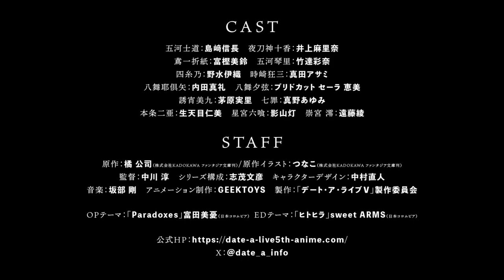Date A Live Season 5 - Official Trailer | Bakanime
"Date A Live V." will start airing TV anime in April 2024!

■CAST
Gokawa Shido: Nobunaga Shimazaki
Juka Yatojin: Marina Inoue
Phoenix Origami: Misuzu Togashi
Kotori Gokawa: Ayana Taketatsu
Shitono: Iori Nomizu
Kyozo Tokizaki: Asami Sanada
Yamaiya Kuya: Maaya Uchida
Hakmai Yuzuru: Bridcutt Sarah Emi
Kidnapping Miku: Minori Kayahara
Seven Sins: Ayumi Mano
Nia Honjo: Hitomi Namatame
Hoshimiya Rokukuro: Kageyama Light
Mio Sumiya : Aya Endo

■STAFF
Original story: Koji Tachibana / Original illustration: Tsunako
(Published by KADOKAWA Fantasia Bunko)
Director: Jun Nakagawa
Series composition: Fumihiko Shimo
Character Design: Naoto Nakamura
Animation Production: GEEKTOYS
Production: "Date A Live V." Production Committee

■INTRODUCTION
Although she takes the form of a human girl, she is different from a human being—a spirit.
They have immense abilities and are even called natural enemies of humanity because they generate disasters called "spatial quakes" when they manifest from the neighboring world.
The only measures that humanity can take to deal with such a threat of spirits is to annihilate them by force, or—

"Date and make me dere"!

Gogawa Shido has the ability to seal his power by being dereed and kissing spirits.
A great upheaval was about to arise over him, who had saved humanity and the spirits with his power.
DEM Industry, one of the world's largest corporations aiming for the power of spirits, attacks with all its might to take Shido's life.
And a mysterious girl who was in the depths of Shido's memory reveals her true identity.
A number of speculations intersect, and the biggest battle ever begins.